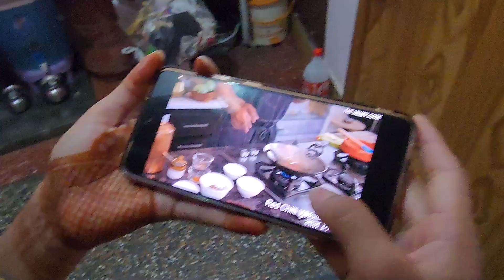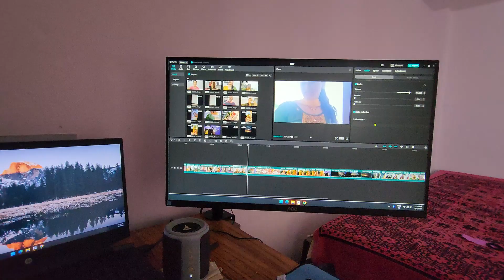आज पहली बार बनाया उड़द/मास का चैश 🤤😋|| पहाड़ी स्पेशल लंच बनाया👌☺️|| @Nitakshi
Vlogging Gear :-